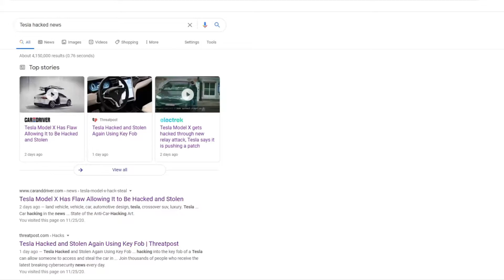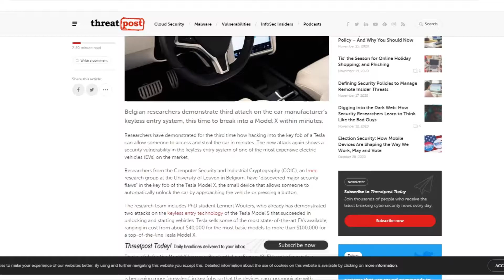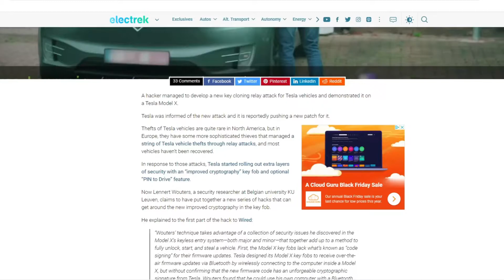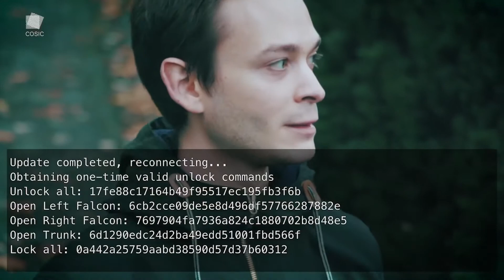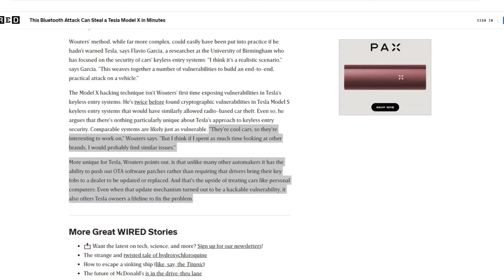Tesla Hacked: Model X exploit explained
Tesla's been hacked again! Sell your cars, sell your stocks!... No. Don't worry. Don't believe the Hype, Clickbait or Sensationalism. In this video I filter out the bs, avoid the FUD, and talk about the facts.

Everyone's freaking out about news that Tesla's been hacked. This is not the whole truth, and it's more complicated as it sounds.

Current headlines are saying:
Threatpost: "Tesla Hacked and Stolen Again Using Key Fob - Stolen Again" - but the word "Stolen" is only mentioned in the article headline and never again. Can someone say Clickbait?
Car and Driver reports: "Tesla Model X Has Flaw Allowing It to Be Hacked and Stolen" - Also just the title.
Electrek reported: "Tesla Model X gets hacked through new relay attack, Tesla says it is pushing a patch" - this is a little more reasonable, but again saying a hacker is a little more ominous as it sounds.

The "hack" or more accurately "exploit" was found by researchers, specifically COSIC Researchers (which stands for "Computer Security and Industrial Cryptography group"). They are researchers, part of the KU Leuven University in Belgium. They figured out an exploit allowing you to gain access to, and even drive a Model X, and ONLY a Model X. Tesla Model 3, Tesla Model S, Tesla Model Y, and the Tesla Roadster is not part of this specific exploit.

What you need for this exploit is the following:
  A spare Model X Key Fob
  A spare Model X BCM (or Body Control Module)
  A RaspberryPi or some other portable PC connected to your Cellphone, including a Power Converter and A Battery System
  Physical access to the Tesla Model X - to gain access to the VIN
  And you need to somehow get to Close Proximity with the Vehicle Owner, and THEIR Key Fob (Around 15 meters)

And here's what you do with these things:
   First, you go to the Model X and get the last 5 digits of the VIN then you add that to your code.
   Then you find the owner (with their key fob), and spoof a low-frequency radio Signal using your Model X BCM.
    You send this frequency to the Owners Key Fob
    Rewrite the Owner's key fob Firmware
    And with the new Firmware get the current Keyfob to generate the unlock code for the vehicle
    You get the Key fob to send this code to your spare Model X BCM. And this only gives you access to Unlock the vehicle, but you can't actually Drive it yet.

To Drive it you:
    Need to be inside the Model X
    Connect a Computer or RaspberryPi to the cars connectivity port under the dash
    Pair the Model X's original BCM with your spare Key Fob
    And then after all that... viola... You drive off with your brand new Model X...
    And a warrant for your arrest, because all Tesla's have GPS and camera's all over. So chances are you'll be caught within a few hours.
    And with these being researche, they didn't release any of the steps or code.

"Lennert Wouters" who found this exploit was quoted saying: "Tesla's are cool cars, so they're interesting to work on, but I think if I spent as much time looking at other brands, I would probably find similar issues."
He also says: "Unlike many other automakers, Tesla has the ability to push out Over The Air software patches rather than requiring drivers bring their key fobs to a dealer to be updated or replaced. That's the upside of treating cars like Personal Computers: Even when that update mechanism turned out to be a hackable vulnerability, it also offers Tesla owners a lifeline to fix the problem."

And that's exactly what will happen. Tesla has confirmed that they'll fix this exploit in the upcoming 2020.48 Software Update.
So will someone hack your Tesla and drive off with it? Unlikely.

Kudos to the research team on finding this exploit, and reporting it to Tesla. Security and Safety is a top priority to Tesla, they're famous for calling hackers to try and find exploits in their vehicles, and Tesla often pays them. Tesla is a frequent partner at the annual Pwn2Own conference. In the past offering prizes between $500K and $1Million. Also giving away free Tesla Model 3's to people who can break into their software.

So your $tsla is safe and will be even safer with the next software update. Ignore the sensational headlines, and park your car in peace!